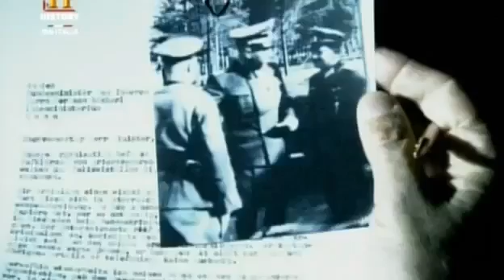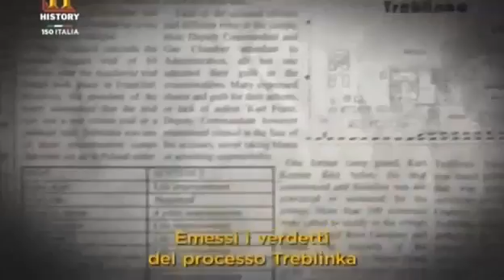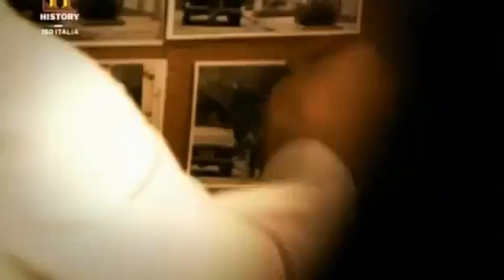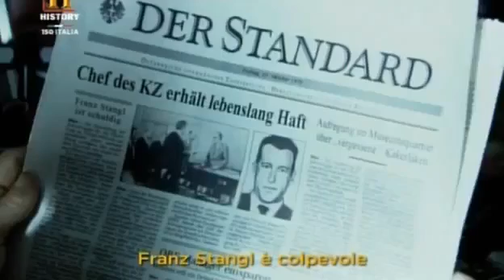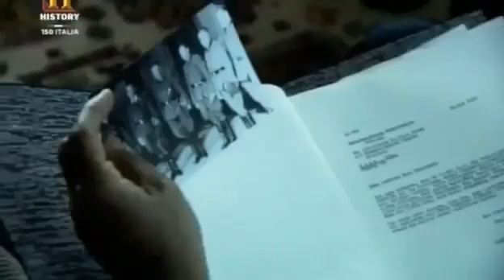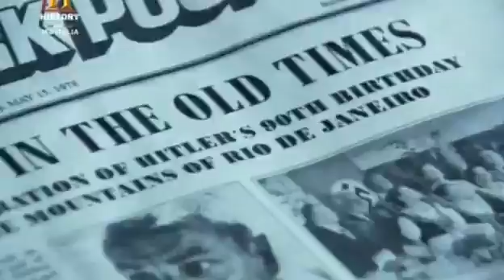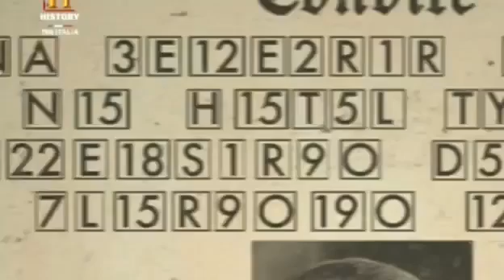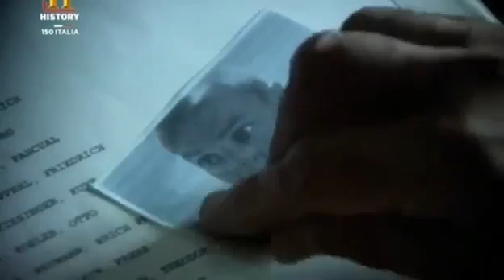A caccia di nazisti 04 - Franz Stangl e Gustav Wagner